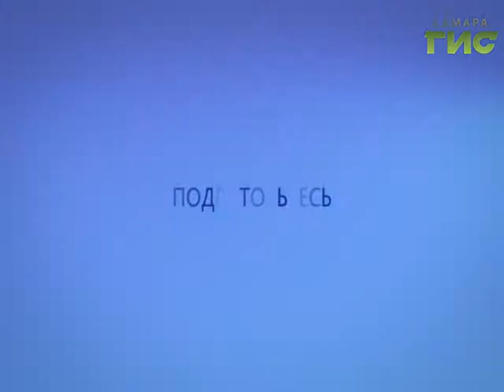Прогноз погоды на 23.02.2017